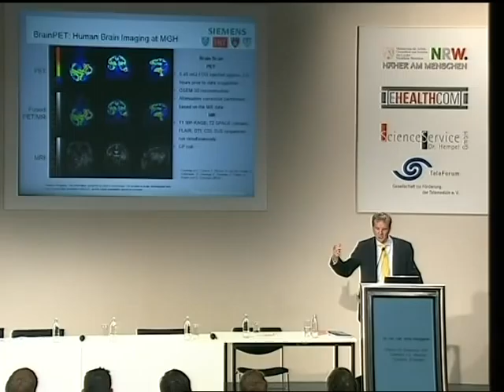Bild_2 - Vortrag Dr. rer. nat. Arne Hengerer - 2. Teil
"Pictures of the brain" - Neuere Entwicklungen in der medizinischen Bildbearbeitung
Moderation:
Dr. rer. nat. Arne Hengerer, Director für Molecular MRI, Siemens AG, Medical Solutions, Erlangen
Referenten:
MR PET für die neurologische Forschung
MR Monitoring der Stammzellentherapie zur Regeneration zerebraler Läsionen
Prof. Dr. Mathias Höhn, Max-Plank.Institut für Neurologische Forschung, Köln
Bildgebende Methoden in der forensischen Neurotraumatologie
Dr. Eva Scheurer, stellv. Leiterin des Ludwig Boltzmann Instituts für Klinisch-Forensische Bildgebung, Medizinische Universität Graz